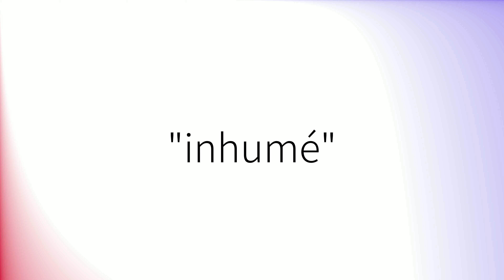Comment prononcer 'Inhumé' en français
How to pronounce 'Inhumé' in French.
Como pronunciar 'Inhumé' en francés.
Wie man 'Inhumé' auf Französisch ausspricht.
「Inhumé」のフランス語の発音の仕方